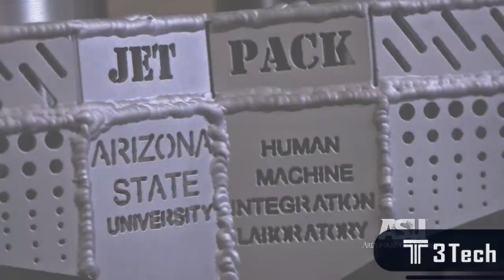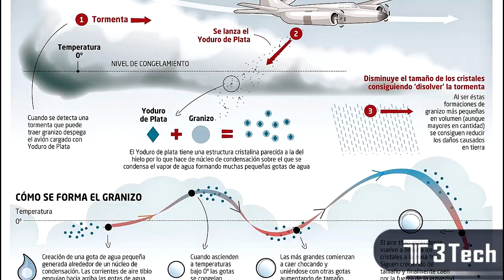5 SUPER PODERES que puedes tener en la vida real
5 SUPER PODERES que puedes tener en la vida real

Algunos de nuestros videos son:
5 inventos tecnologicos que no conocias

Algunas de nuestras listas de reproducción son:
Gadgets tecnnológicos
Ciencia y tecnologia 2016
Era digital